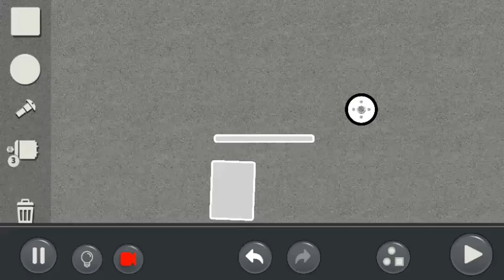by IrongCircle836: Puzzle Mode Level:3.46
3.46 no motors.  Tricker